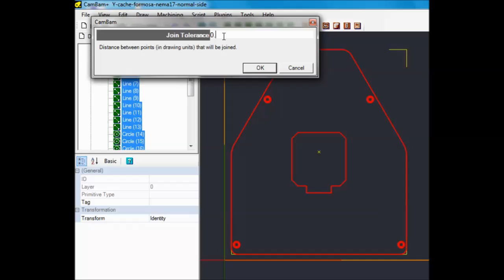4 Join polyline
Join the drawing to create only close polyline